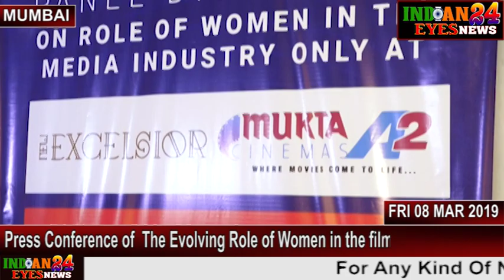Press Conference of The Evolving Role of Women in the film Industry in India